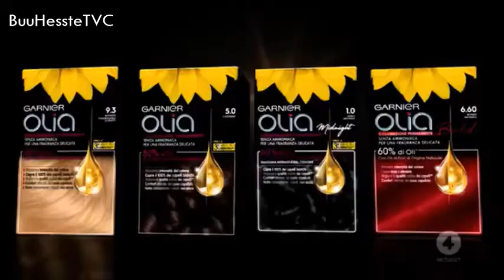Garnier Olia Werbung 2020